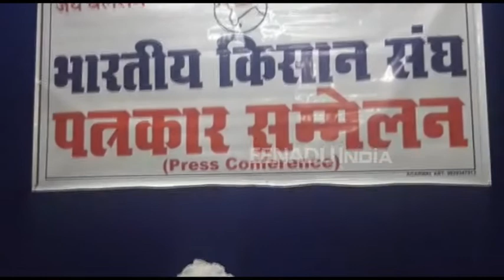गहलोत सरकार को चेतावनी...कर्जा माफ नहीं किया तो गांव-गांव जाकर करेंगे आंदोलन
जयपुर. भारतीय किसान संघ ने कांग्रेस सरकार को चेतावनी देते हुए कहा कि यदि सरकार ने किसानों का कर्जा माफ नहीं किया तो वे तहसील स्तर पर सांकेतिक धरना प्रदर्शन करेंगे. उसके बाद वे गांव-गांव में जाकर आंदोलन शुरू किया जाएगा. सरकार ने दो लाख की जो सीमा तय की है उसे भी हटाना होगा. संघ ने यह जानकारी प्रेस कॉन्फ्रेंस कर दी.